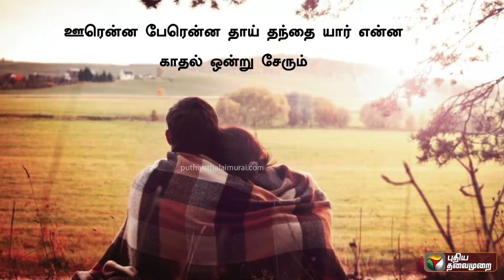பிலிப்பைன்ஸ் பொண்ணு, தமிழ் பையன்.. கடல் கடந்து வந்த பெண்ணிற்கு கண்கலங்க நடந்த திருமணம்.. | PTD